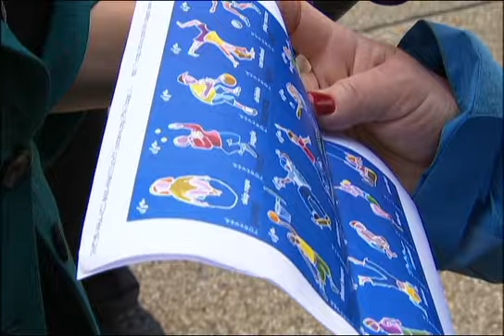'Just move' stamps stuck in limbo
The U.S. Postal Service may destroy stacks of stamps depicting active kids after objections by the office of first lady Michelle Obama, noting an absence of helmets and other other protective gear in the images.